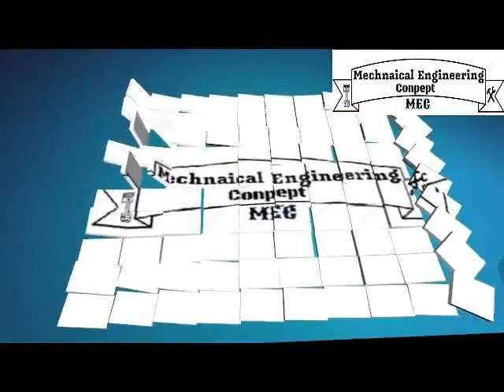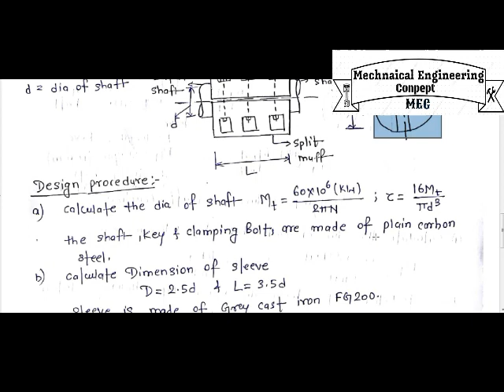Machine Design - I (Design Procedure of Split Sleeve or Muff Coupling)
Detail concept and design procedure of split sleeve or muff coupling